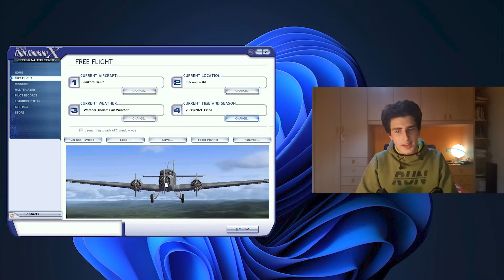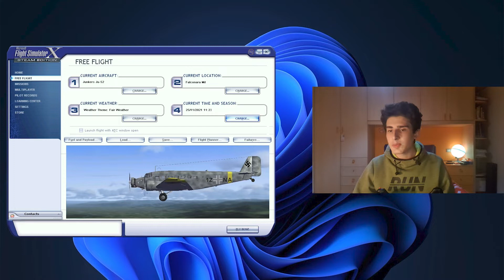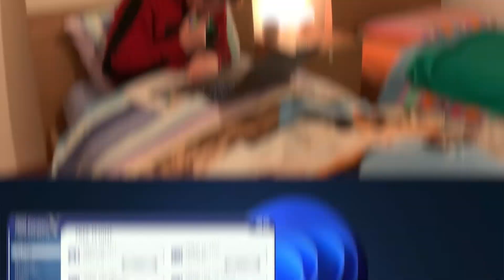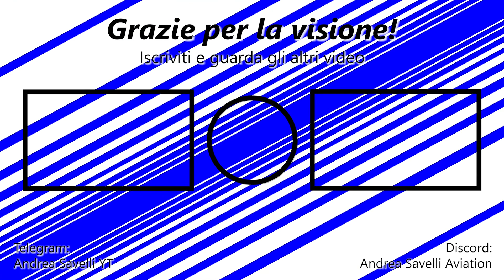Aerei di Merda: st. 2, ep. 3 - Junkers JU 52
Finalmente, Aerei di Merda è tornato!
In questa puntata vedremo un aereo di merda direttamente dalla Germania del 1930. Il Junkers JU 52 era un aereo civile, da trasporto, e bombardiere a forma di mattone, con tre motori e col ruotino posteriore! La combo micidiale che rende questo aereo un vero pezzo di merda!

I test sono stati effettuati su Microsoft Flight Simulator X: Steam Edition

SETUP:
Cloche e manette: Logitech G Saitek Pro Flight Yoke System.
Pannello autopilota: Logitech G Pro Flight Multi Panel

Ah, e prima di commentare, ti suggerisco di visitare questa pagina